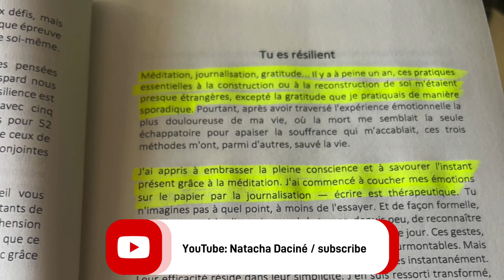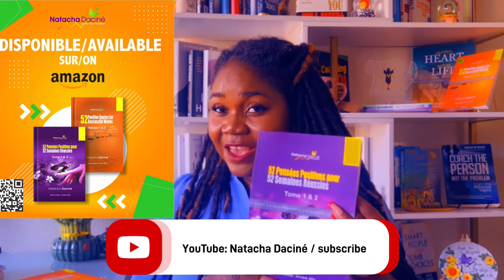5 PIBON LIV pouw chanje lavi w - elimine move abitid epi fè SIKSÈ / 5 BEST BOOKS to change your LIFE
Si w bezwen chanje lavi w, ou dwe kòmanse pa edike tèt ou. Pibon fason pou w fè sa, se li bon liv kap enstwi w, motive w, gidew, pouw amelyore oubyen fè chanjman ki nesesè nan laviw. Nan videyo sa m propoze 5 BON LIV (best-sellers) ou dwe li siw vle amelyore/amelyore laviw:

1) Atomic Habits / Un rien peut tout changer
2) Small Habits - Big Changes
3) The 7 Habits of Highly Effective People / Les 7 habitudes de ceux qui réussissent
4) Whatever It Takes
5) 52 Positive Quotes for 52 Successful Weeks / 52 Pensées Positives pour 52 Semaines Réussies

50 books to read

365 Maximes pour renforcer ta résilience